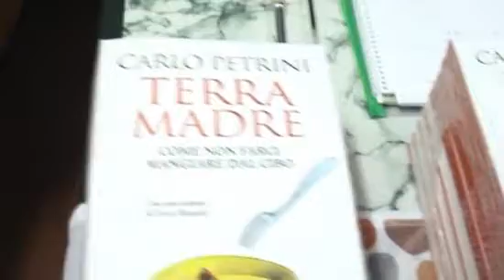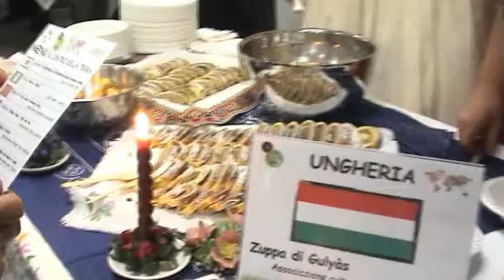'A spasso' episodio 26. Terra Madre Day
Il 10 dicembre 2009, in occasione del ventesimo anniversario della nascita di Slow Food Internazionale,  viene festeggiato in tutto il mondo il primo Terra Madre Day.  A Bologna per il Terra Madre Day è stata organizzata una grande cena conviviale presso il Centro Interculturale Zonarelli.

Terra Madre è una organizzazione internazionale promossa da Slow Food che riunisce tutti coloro che fanno parte della filiera alimentare per difendere insieme agricoltura, pesca e allevamento sostenibili e per preservare il gusto e la biodiversità del cibo.

intervista di Azeb Lucà Trombetta
riprese di Akio Takemoto
montaggio di Silvia Storelli